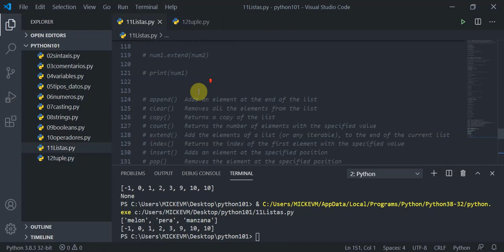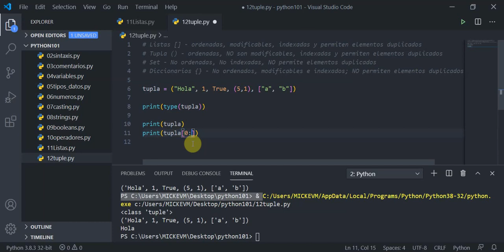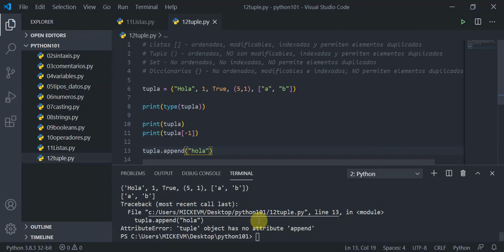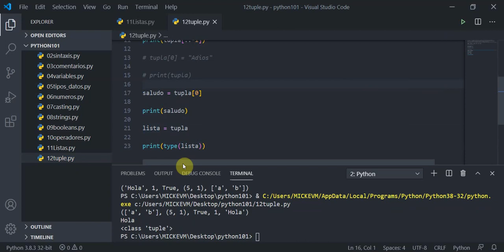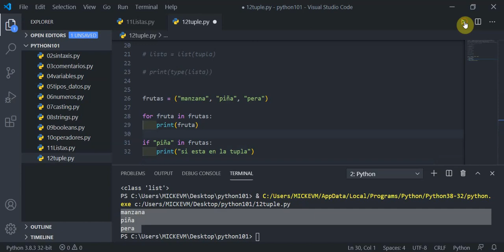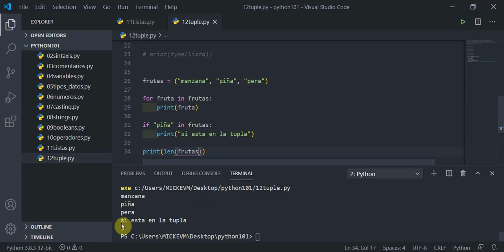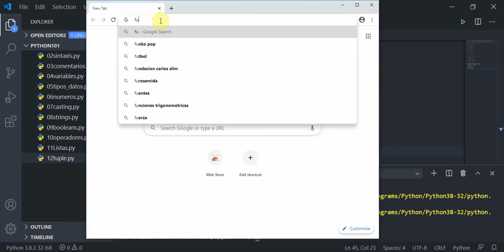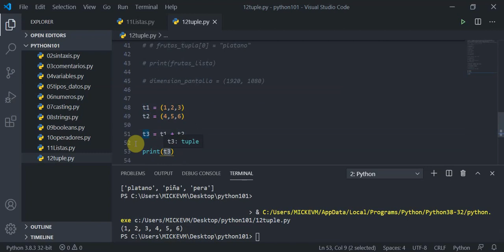video12: TUPLES (tuplas) en Python